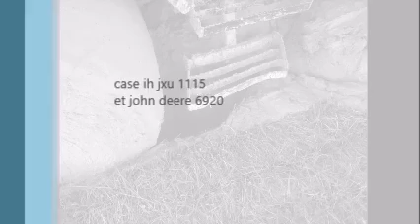case jxu 115 planter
matos:
case ih jxu 115
john deere 6920
case jxu 115 bien planter aboné vous likez